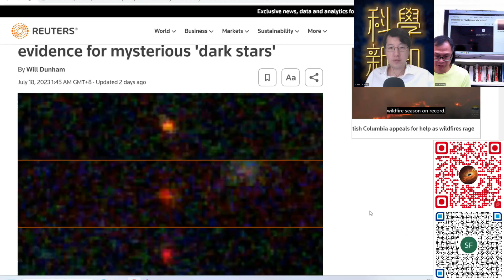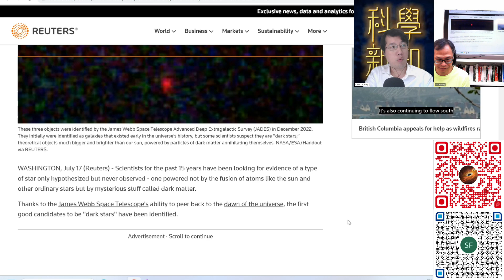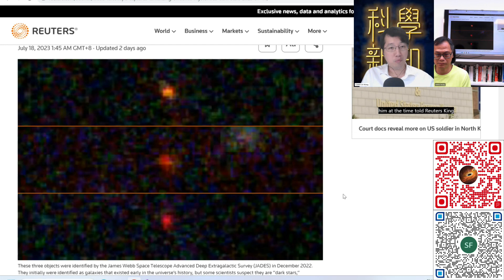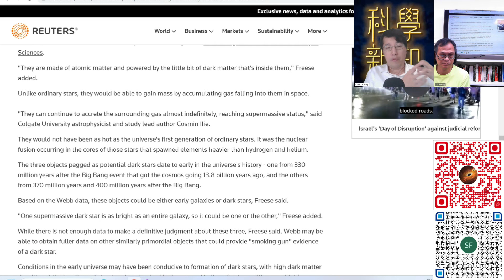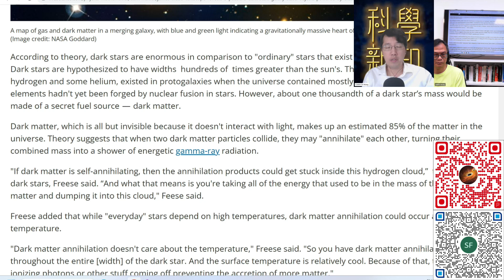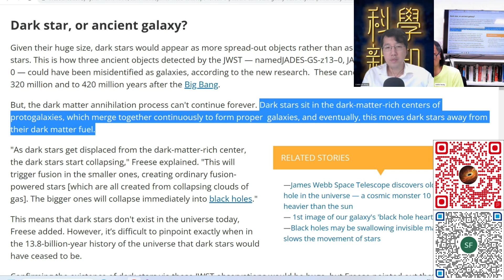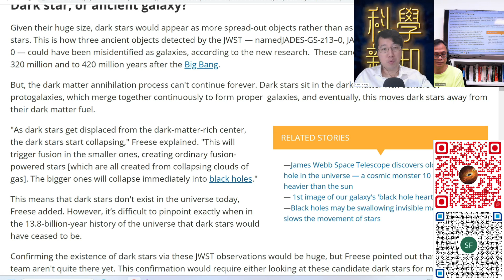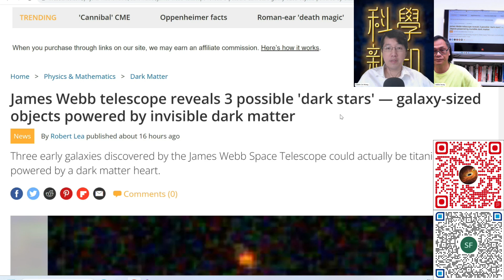科學新知 2023-07-20 Part2: 「暗物質星」此假設何其瘋狂，它如何幫助解釋宇宙最早期天體？| 主持：陳志宏博士 & 台長梁錦祥